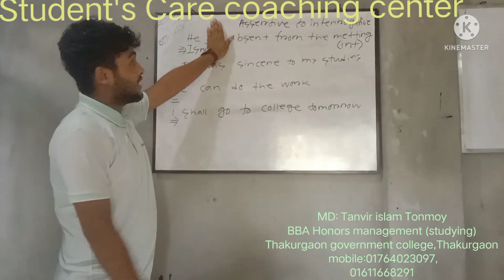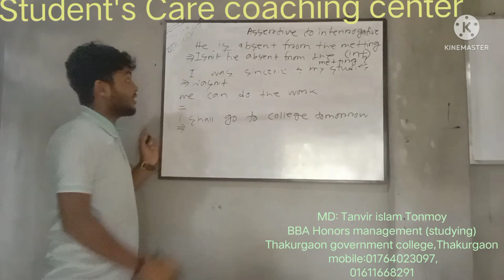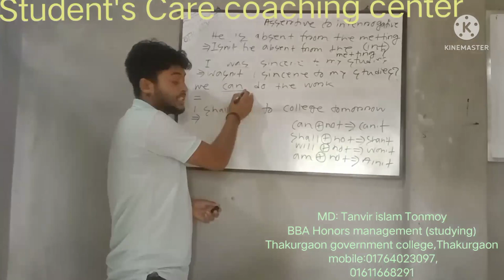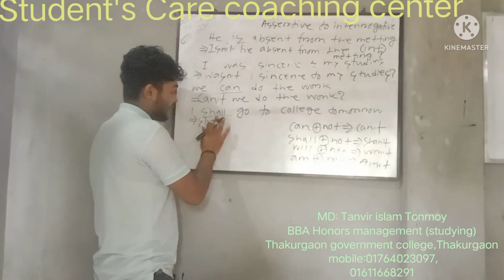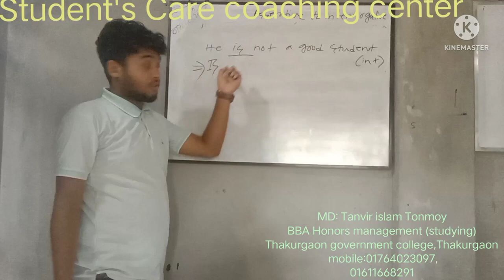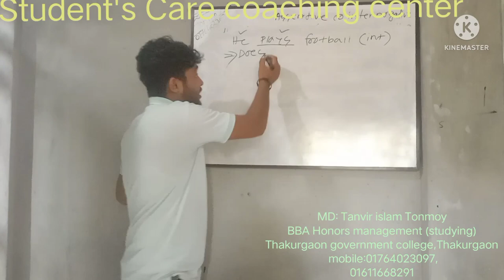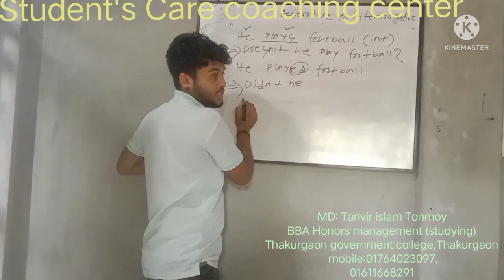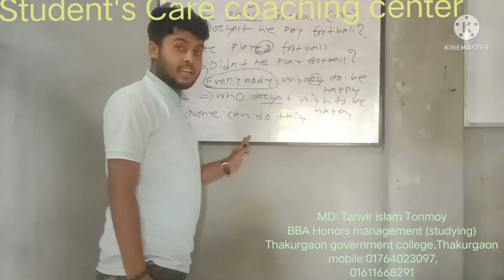assertive to interrogative rules, changing sentence,SCC, MD Tanvir islam Tonmoy